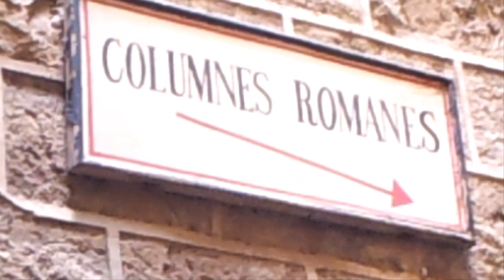Kristof Kolomb'un Kutsandığı Mekan - Placa del Rei - Barcelona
Tarihçilere göre Kolomb, Avrupa’ya döndüğünde, ilk kez Barselona’da anıtın bulunduğu yere yakın bir konumda ki limanda İspanya topraklarına ayak basmıştır. Gotik Mahallesi’nde bulunan Plaça del Rei, bir zamanlar Barselona kontlarının evi olan Palau Reial Major’un parçası olan birkaç binanın çevrelemesiyle oluşmuştur. Çoğu kişi de zaten bu eşsiz sarayın tadını çıkarmak için bu meydana akın etmektedir.

Meydan çok etkili olmasına karşın saray ziyaretçilere daha cazip gelmektedir. Başlangıçta Roma surlarına yaslanmış bir Romanesk kalesi olarak inşa edilen saray, daha sonra Gotik eklentilerle genişletilmiştir. Sarayın en önemli cazibe merkezi ise 14. yüzyılın sonlarında eklenmiş olan muhteşem büyük bir salon olan Tinell’dir. Bu salon Museu d’Història de la Ciutat’ın (Şehir Tarihi Müzesi) geçici sergilerine ev sahipliği yapmaktadır. Bu müze Barselona tarihi hakkında 2.000 yıllık bir geçmişi barındırmaktadır.